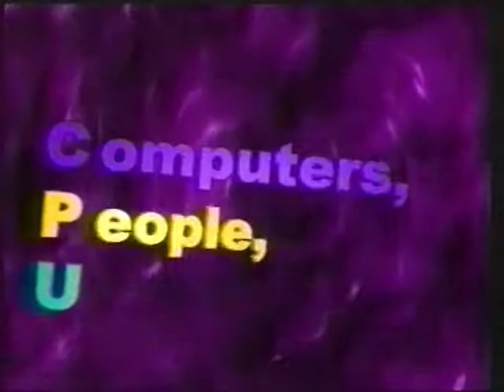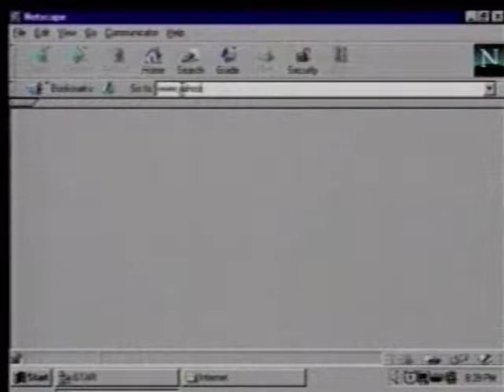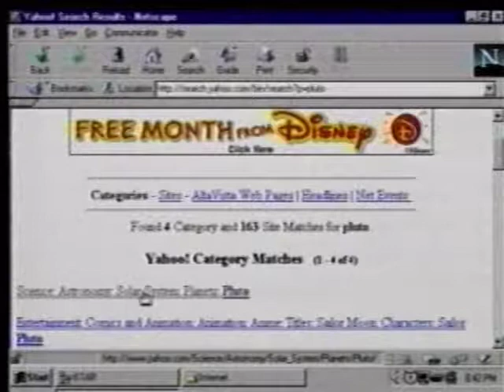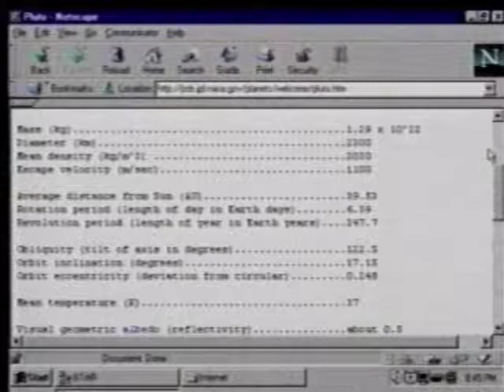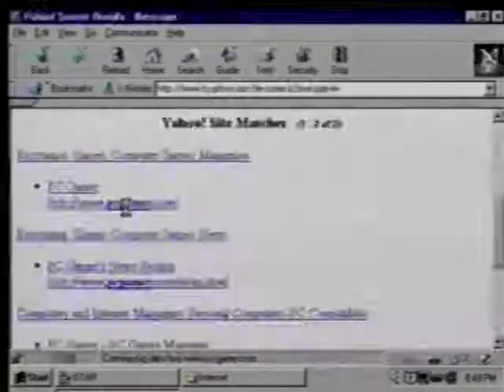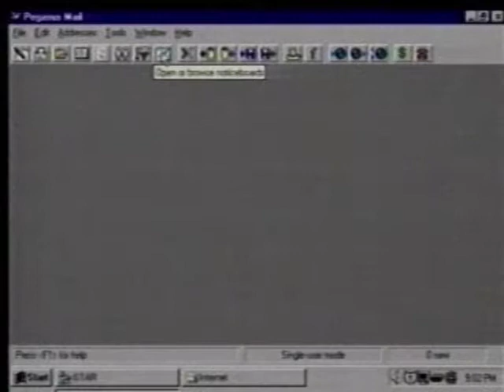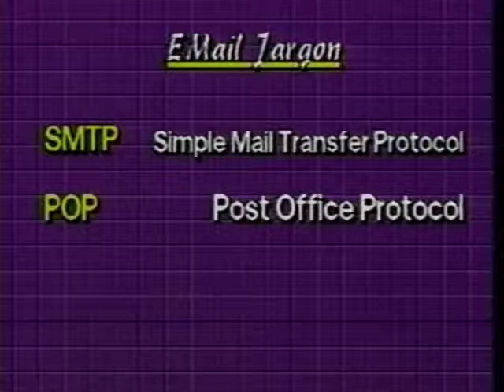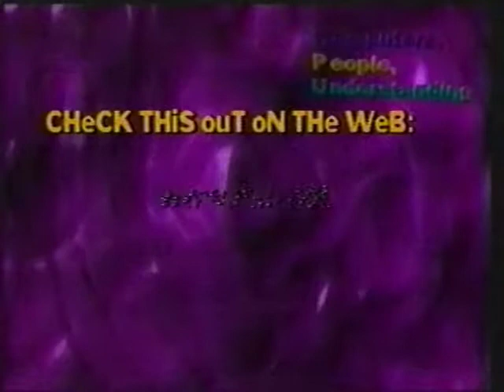Computers, People, Understanding: Ep. 9: Surfing the Web; Sending E-Mail